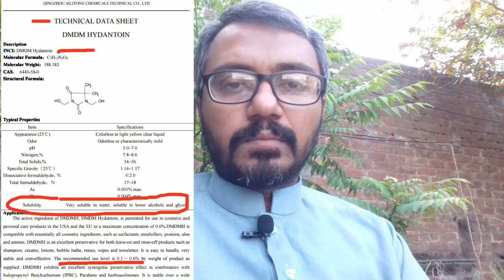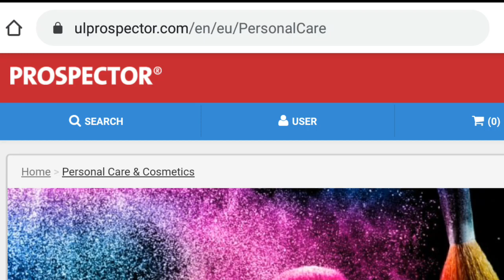Basic Cosmetics Manufacturing | Lecture 11 | in URDU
Start Cosmetics business from home. Abhi order karain or bani banai High Quality Safe cosmetics products apni city me delivery lain or apna business start karain.

We teach cosmetics  on youtube as well as we do contract manufacturing for cosmetics in Pakistan such as whitening creams , whitening face wash , acne face wash pimple clearing , acne creams for pimples , whitening facial , skin polish , bleach creams etc. Most running cosmetics items for business in Pakistan includes ( whitening facial : Scrub , apricot scrub , massage cream , black mask charcoal , mud mask , triple action cleanser , double action cleanser, skin toner, Skin Shiner) , whitening face wash , acne face wash pimple clearing , skin polish , whitening creams , whitening serum , bleach cream , creams for acne and pimples.

JOIN OUR FACEBOOK GROUP for learning cosmetics manufacturing tips tricks and question answer